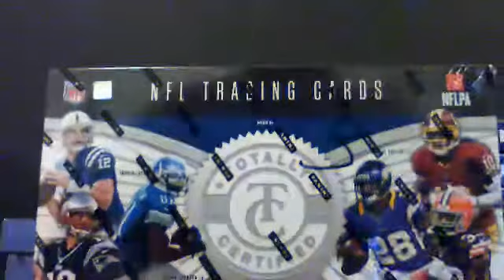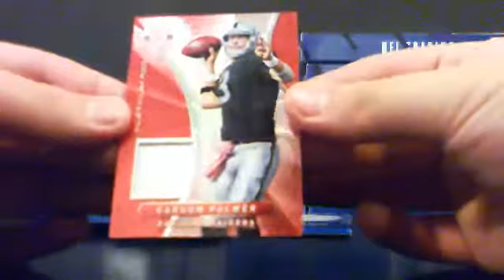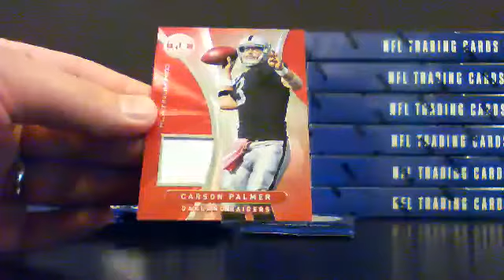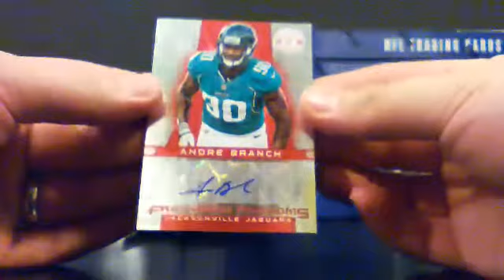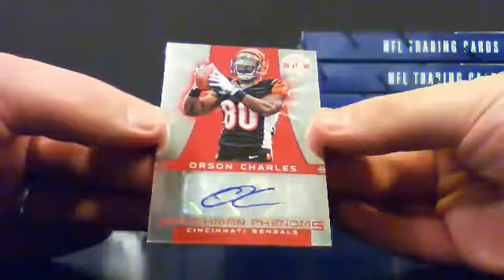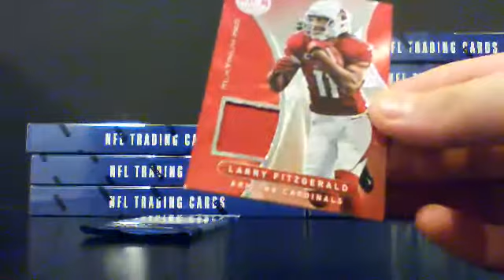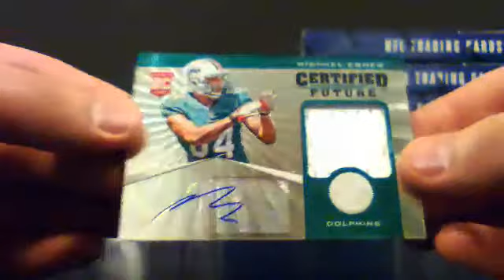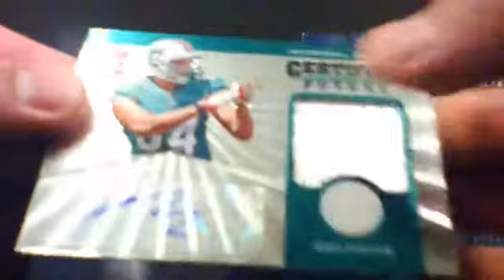2012 Panini Totally Certified Football Box Break # 3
2012 Panini Totally Certified Football Box Break # 3